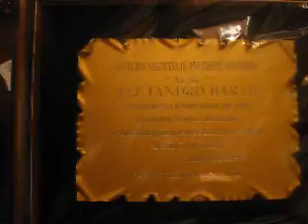Handball de Primera 13/12/10 - Bloque 8